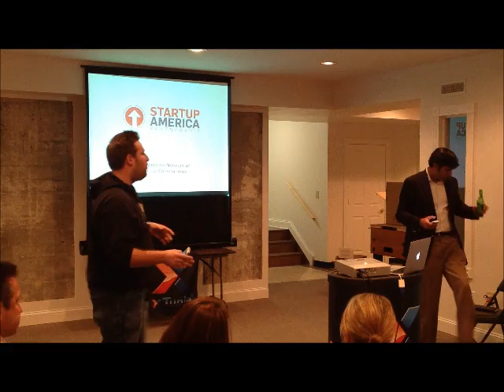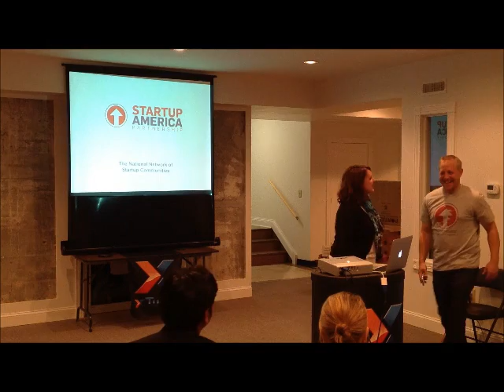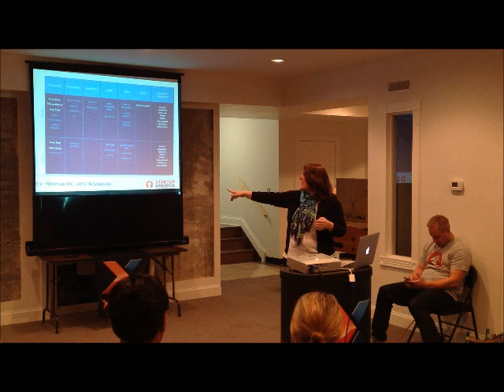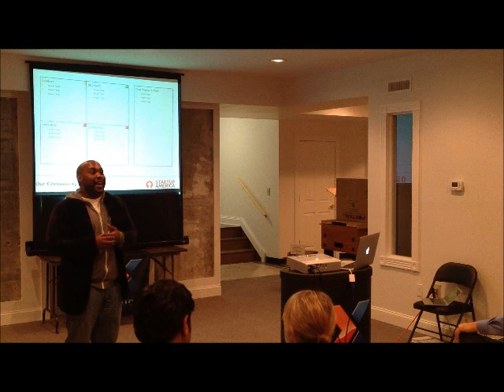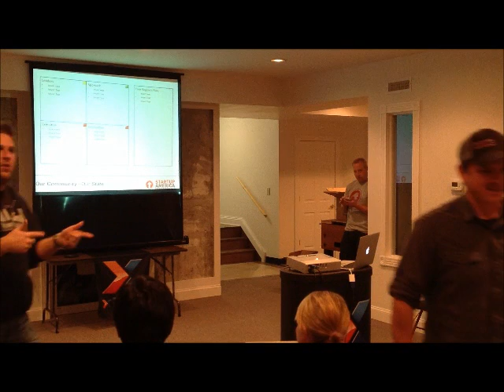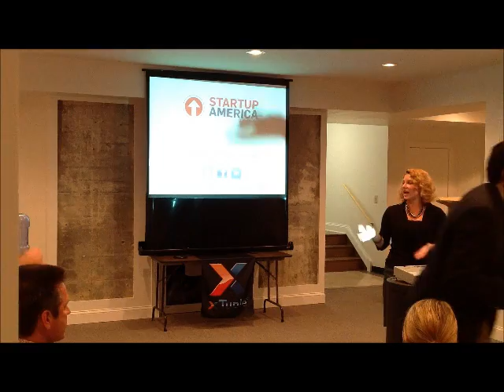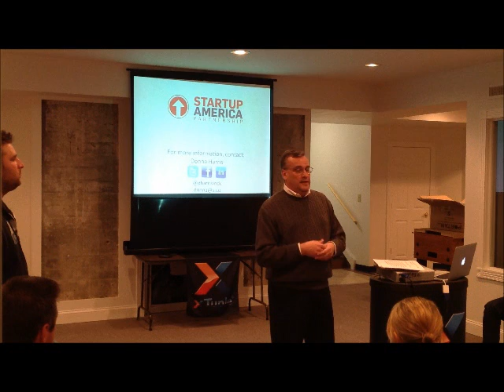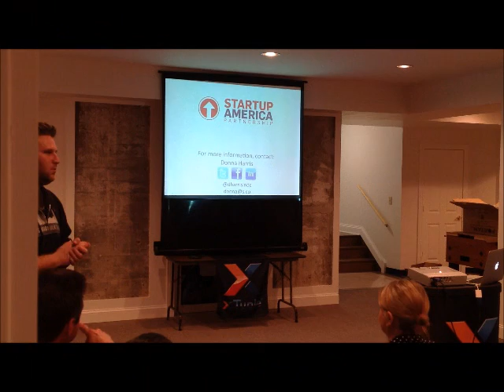StartupAmerica-xTuple TechMeetup (November 28, 2012)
Startup America, touring the Commonwealth of Virginia this month, learned about unique cultures and communities -- startups and the people associated with them. headquarters in Norfolk for a TechMeetup on Wednesday, November 28, 2012. Read about the event and see photos